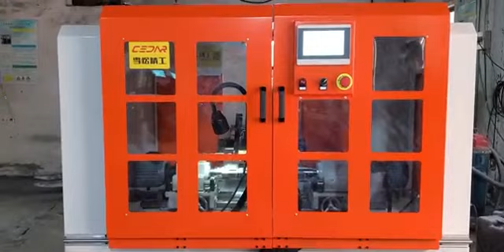Siarente Makina Çözümleri - Pah kirma - Çubuk